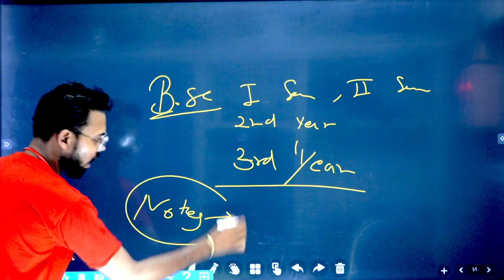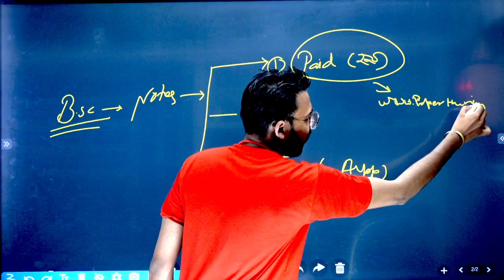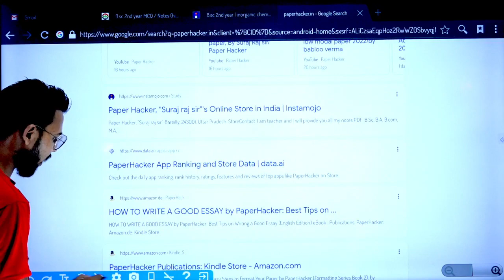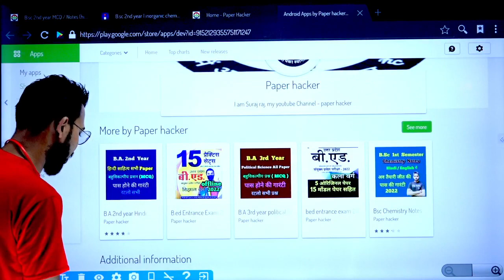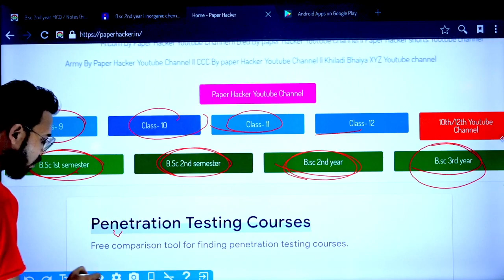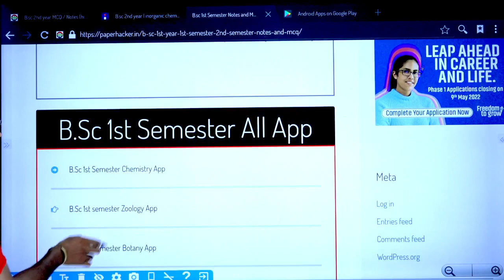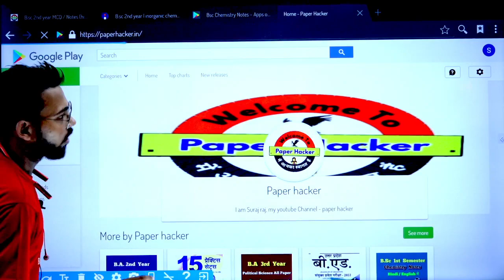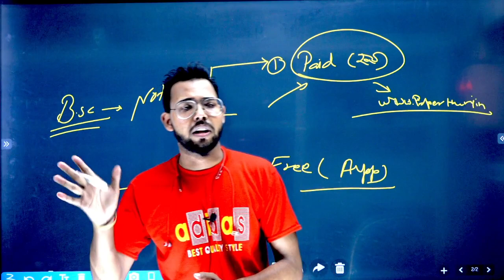BSc Notes, Bsc, B.Sc, bsc notes, bsc notes 1st year, bsc notes download, bsc notes app, B.sc notes